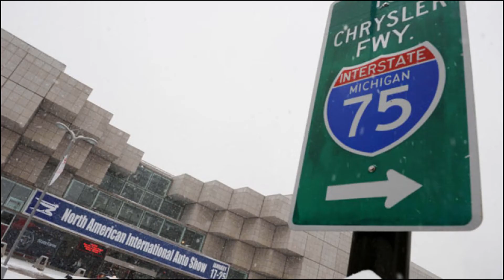Mitch Ryder & the Detroit Wheels - Devil with a Blue Dress & Good Golly Ms Molly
Detroit driving tunes. . .